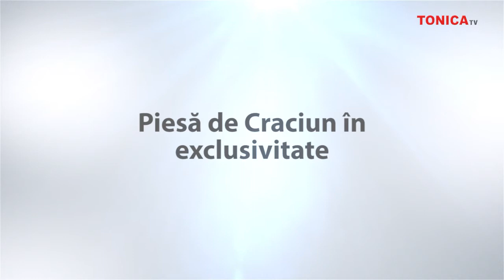Ozana Barabancea si Adora